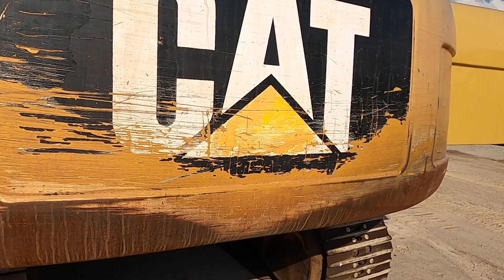2015 Caterpillar 320D2 Tracked Excavators | P&E Auctions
Serial No: CAT0320DHDNP00477
12,060 hours